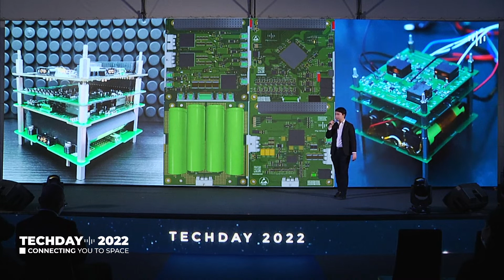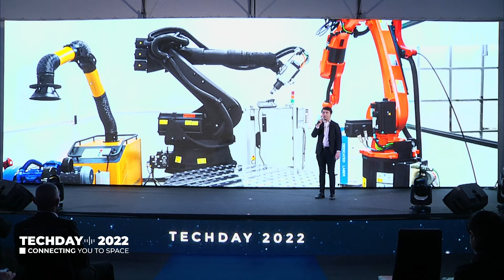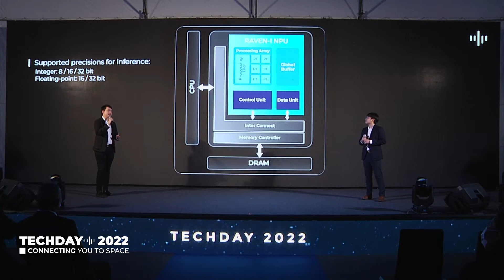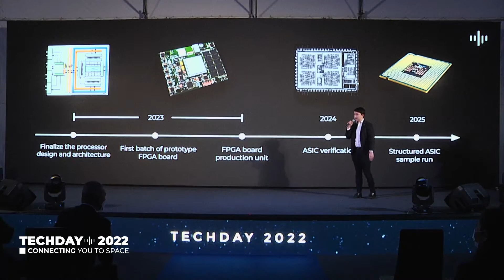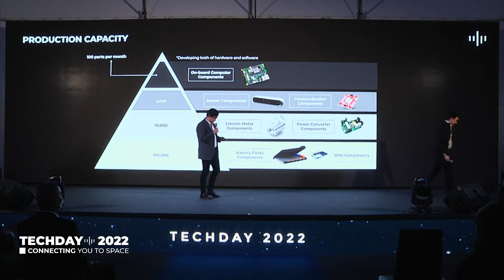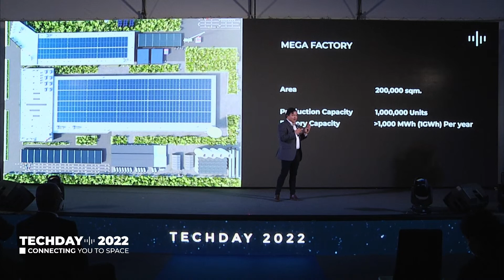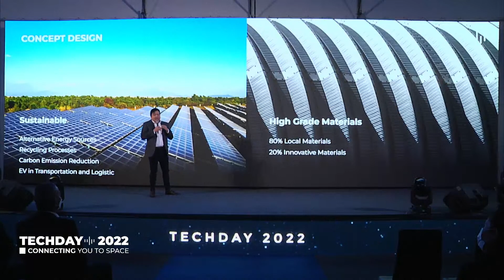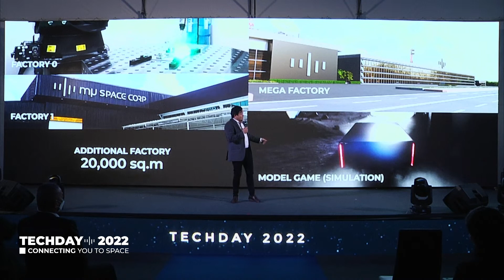TECHDAY 2022 - Connecting you to Space (Part 2) | 9th Dec '22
[LIVE] TECHDAY 2022 BEGINS!
This is event is held to showcase mu Space Corp’s technologies and to update upon the company's growth in 2022, led by CEO & CTO of mu Space, James Yenbamroong and our lead engineers. TECHDAY 2022 will revolve around “Connecting you to SPACE”

[Live] เริ่มแล้วกับงาน
สำหรับงานในครั้งนี้ เราจัดแสดงเทคโนโลยีอวกาศ พร้อมอัปเดตความก้าวหน้าของบริษัทมิวสเปซตลอดปี 2565
นำโดย คุณเจมส์วรายุทธ ประธานเจ้าหน้าที่บริหาร และประธานเจ้าหน้าที่ฝ่ายเทคโนโลยีบริษัท และทีมวิศวกร
ภายใต้ชื่องาน “TECHDAY 2022” ในหัวข้อ “Connecting you to SPACE”